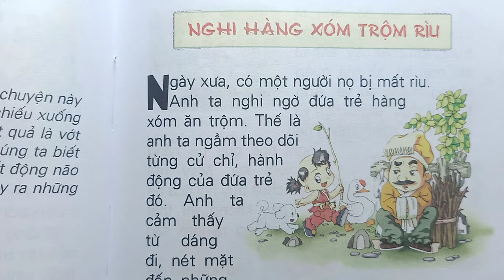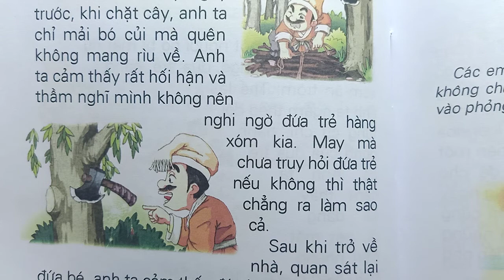KỂ CHUYỆN ; NGHI HÀNG XÓM TRỘM RÌU - 365 TRUYỆN MẸ KỂ CON NGHE - DẠY TIỂU HỌC